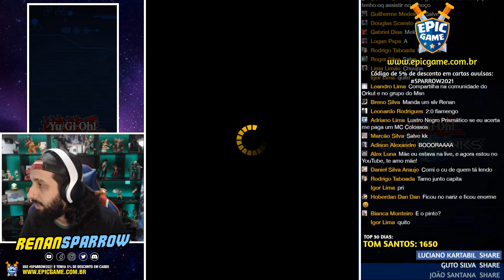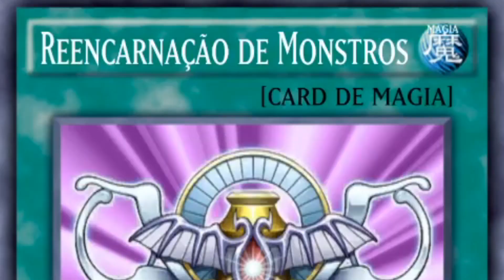DEPOIS DE ANOS FINALMENTE CONSEGUI ESSA CARTA! - Yu-Gi-Oh! Duel Links #1507